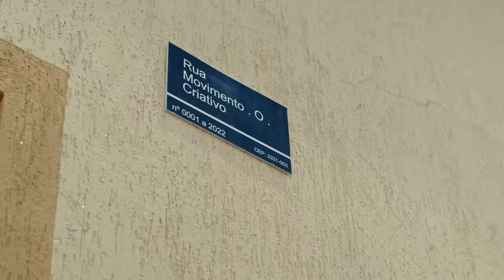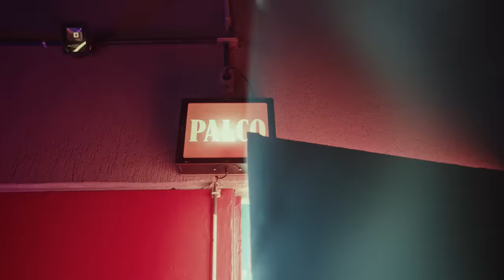Emicida, Matuê & Drik Barbosa - Sobe junto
Um projeto Budweiser.

Voz: Drik Barbosa, Emicida e Matuê
Composição: Drik Barbosa, Emicida, Matuê, Grou e Wiu
Produção musical: Grou e WIU
Programação e Sampling: WIU
Teclados: Grou
Mixagem: Maurício Cersósimo
Masterização: Maurício Gargel
Gravadora: Laboratório Fantasma
Direção artística: Evandro Fióti
Gerente de produção executiva: Raissa Fumagalli
Produção executiva: Laura Freitas
Voz Drik Barbosa, Emicida e Matuê gravadas por Tofu Valsechi em Lab Estúdio, São Paulo

Vídeo:
Direção: Lou Rodrigues e Raphael Fidelis
Elenco: Emicida, Drik Barbosa, Matuê, Gabrielle, Lili Black, Jazz Oliveira, Fabrício, Grace de Matos Cardoso, Taynan Andre Patrocinio, Gabriel Pires Oliveira Barros, Thiago Guilherme Silva, Higor Augusto Francisco da Silva, Lucas Ribeiro de Souza, Renata Tavares dos Santos, Técia Sabrina Gomes Martins, Joyce Brito e Victor Hugo Martins Marcelino.
1º assistente de direção: Isaque de Jesus Reis
2º assistente de direção: Nicolle Zaira Fraga
Direção executiva: Juliana Dejesus e Cat Tenório
Direção de produção: André Bernardes
Assistente de produção: Biro
Assistente de locação: Gisele Catelan
Assistente de set: Leandro Alves de Melo, Juan Santos do Livramento, Rodrigo Oliveira Santos, Alexandre Vieira Ramos
Segurança: Igor Silva dos Santos
Auxiliar de limpeza: Monize Rubio
Direção de arte: Vinni Tex
Assistente de arte: Mayara Faustini Durães
Ajudante de arte: Pháblo Costa Pereira
Produção de objeto: Bruno Yoshicava
Contra regra: Mauro Fernando da Silva Luz
Ajudante: Murilo Simeão Herreira Borges
Direção de fotografia: Fydell Botti
1º assistente de câmera: Bruno Ramos
2º assistente de câmera: Thiago Meira dos Santos Mouro
Vídeo assistente: Lais Teixeira
Logger: Nikolas Santos Oliver
Making off: Julian Eduardo Schroeder Vieira
Gaffer: Luís Otávio Leoncio de Sá
1º assistente de elétrica: Robson Pereira Marega
2º assistente de elétrica: Rafael Araújo Máximo de Souza
Chefe de Maquinária: Julio Gonçalves Garcia
1º assistente maquinária: Reinaldo Chijo
2º assistente maquinária: Willians Barbosa dos Santos
Ajudante: Guilherme Oliveira Garcia e Roberto Ferreira Marujo
Geradorista: Paulo Cesar de Miranda
Maquiadora: Lídia Thays
Assistente de maquiagem: Jéssica Gama Teodoro e Talita Alves de Araujo
Figurinista: Gabriela Campos de Paula
Ass. Figurino: Camila Matias Tuon, Lucas Soares Adriano
Camareiro: Jean Serra Cruz
Copeira: Patrícia Alves messias
Carro Alimentação: José Zito Lima Da Silva
Caminhão 7m: José Alex Zago
Pickup Arte: Márcio Macedo de Araújo
Carro de Figurino: Ivan José de Souza
Doblo Arte: Luciano Gomes da Silva
Carro de Câmera: Marcos Roberto M da Silva
Pickup Produção: Atoniel Lima Santos

Uma produção MOOC

Equipe Laboratório Fantasma:
Direção geral: Evandro Fióti
Coordenador de produção: Raissa Fumagalli
Produção: Aline Constantino e Júlio Benedito
Stylist: Marina Santa Helena
Assistente de Stylist: Jéssica Goulart Laurentino Nunes
Camareira: Kelly Cristina Gomes
Maquiadora: Carol Romero
Assistente de maquiagem: Rafaela Ferreira Paulo de Britto
Barba Emicida: Juninho Loes
Cabelo Drik Barbosa: Regiane Alexandre (Juba Trançadeira)
Motorista: Carlos Lafaiete

Equipe Matuê:
Produção: Yuri Tomé Coelho

Agência Africa:
Atendimento: Heloisa Pupim, Ana Andrade, Juliana Jezernicky, Jessica Bodelace, YasminOliveira
Criação: Angerson Vieira, Raphael Santos, Marcelo Vaz, Leonardo Marçal, André Choairy, Rafael Kaminart, Nelson Prado, Gabriela França
Cliente: Carol Caracas Gargione, Andre Mota, Paulo Henrique Morales, Ludmila Kaminskas, Ewerton Oliveira